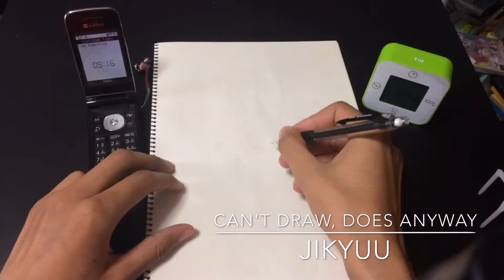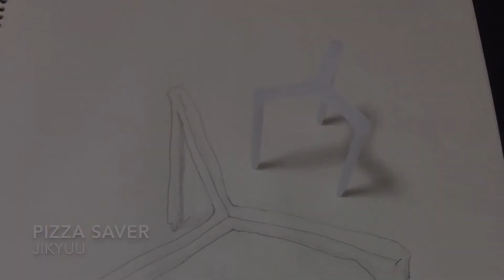Can't Draw, Does Anyway #5 Pizza Saver - Jikyuu Draws - 10 Minute Hyperlapse (Speed Drawing)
Jikyuu cannot draw,  but that's not going to stop him doing it anyway and having fun with it.

I have just 10 minutes to draw something, and then we take a look at the end result.

Music from iMovie.